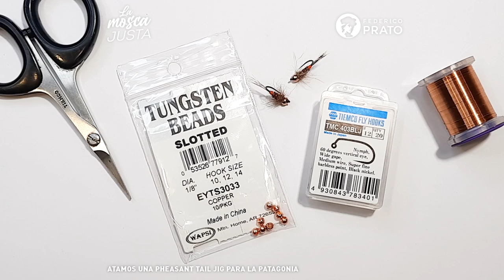La Mosca Justa: Pheasant Tail Nymph (Jig)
En este video del ciclo de atado “La Mosca Justa”, Gerardo Martinetto nos enseña paso a paso a atar una Pheasant Tail Nymph (Jig) para pescar ríos de la Patagonia.
Para atarla vas a necesitar:
• Anzuelo: TMC 403BLJ
• Cabeza: Beadhead de tungsteno Slotted copper
• Cola: Coq de león
• Abdomen: fibras de faisán
• Torax/collar: dubbing de máscara de liebre
• Ribbing: Alambre de cobre small
• Hilo: UNI 8/0 negro

Podés encontrar y adquirir todos los materiales de atado entrando a la tienda on-line de nuestro sitio web,